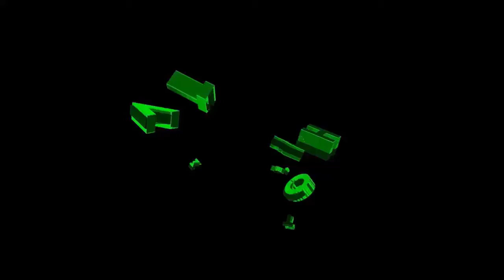Český Lets'Play: Sniper Elite V2 #4 "Nyan cat ?!" |HD 720p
Čus bus kaktus vítá vás HeroTomTv u dalšího videa ze hry Sniper Elite V2 tento díl je 4 a no ... je prostě haluz :-D

Skype: havlicak